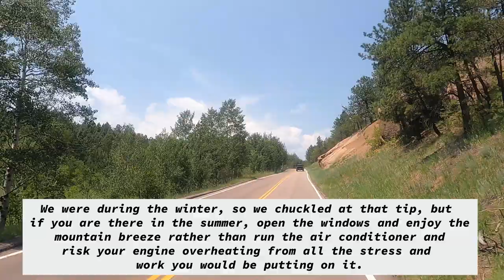12 SAFETY TIPS DRIVING TO PIKES PEAKS SUMMIT HIGHWAY | Pikes Peak Part-1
PIKES PEAK SUMMIT

At the southern tip of Colorado’s Front Range, just west of the city of Colorado Springs, Pikes Peak is the most famous mountain in the state. The Fourteener is one of the most important peaks in Colorado history and plays an essential role in the state’s tourism industry.

Standing 14,115 feet, Pikes Peak was formed by the geologic event known as the Laramide Orogeny, which shaped most of the Rocky Mountains. Pikes Peak is estimated to have emerged about 50 million years ago. The mountain was formed through years of erosion of molten rock; however, it is not considered a volcano. Pikes Peak is located in the Pike National Forest, but the toll road to the summit is operated by the city of Colorado Springs.

History
Recent radiocarbon dating indicates that Clovis people were the first to inhabit the area, roughly around 11,000 BC. More recently, Utes, Comanches, Arapahos, and Cheyennes also frequented the area. Utes traveled between their winter and summer camps over the fault between Pikes Peak and the Rampart Range, also known as Ute Pass and the path of modern US Highway 24. The Utes knew the mountain as Tava, "Sun Mountain," and the band of Utes that lived in the region called themselves Tabeguache, "the people of Sun Mountain." The Arapaho, too, had their own name for the peak, calling it heey-otoyoo’, which means "long mountain."

Following the Louisiana Purchase in 1803, Pikes Peak became part of the United States. In 1806, Lieutenant Zebulon Montgomery Pike, after whom the peak is named, was sent on an expedition to locate the headwaters of the Arkansas and Red Rivers. The expedition also aimed to explore the new territory and its natural resources, as well as establish friendly relations with Native American nations. On November 15 he spotted the magnificent peak and referred to it as “the Grand Peak.” Hoping to get a better view of the surrounding terrain and watersheds, Pike and several of his men tried to climb the mountain on November 26. However, Pike had underestimated its size, and due to the lack of proper gear and to treacherous weather conditions, the climb was unsuccessful. Nevertheless, he and his comrades were the first recorded explorers to attempt an ascent of the mountain. “The Grand Peak now appeared at the distance of 15 or 16 miles from us,” Pike wrote in his journal, “and as high again as what we had ascended, and would have taken a whole day’s march to have arrived at its base, when I believe no human being could have ascended to its pinical [sic].”

RIDE
Pikes Peak, known as America’s Mountain, is the star attraction, but the journey along the way is full of show-stopping moments. You will never forget this 3.5 hour round trip journey and your first glimpse of the Summit. Get your advance tickets now to secure your seat on one of our many regular daily departures.

EXPERIENCE
Your journey from start to finish. Where to park, snacks you can grab, and what to expect before you embark on your 9-mile journey to the top at 14,115 feet. Beautiful scenery surrounds a range of wildlife, and you can combine your Cog adventure with a bike ride up or a hike down.

STAY & PLAY
Explore the many things to do in historic Manitou Springs, visit the majestic Seven Falls, or opt for a thrilling zip line ride at The Broadmoor Soaring Adventure. The Broadmoor’s all-inclusive Wilderness Experiences takes you on authentic Colorado adventures. Need a place to stay? The legendary Broadmoor has a spirit of adventure to match yours.

THE SUMMIT
Enjoy sweeping 360-degree views of the Pikes Peak region, from the far eastern plains to the Continental Divide along the snow-capped Rocky Mountains to the west. On a clear day, you may even see the historic mining camp of Cripple Creek and the skyscrapers of downtown Denver. Walk around, take it all in, and explore the dynamic new Summit Complex.